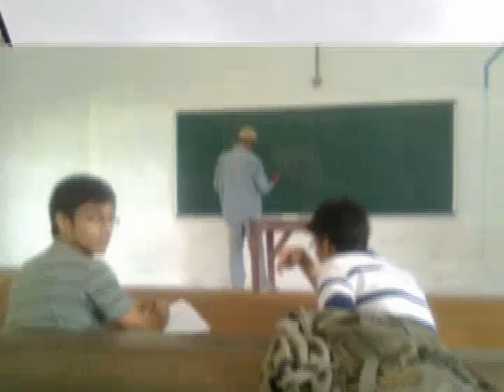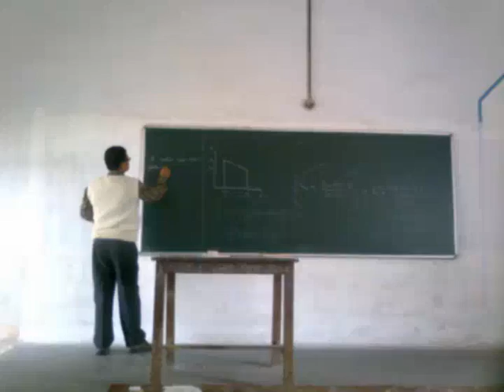College Days - Life in Assam Engineering College